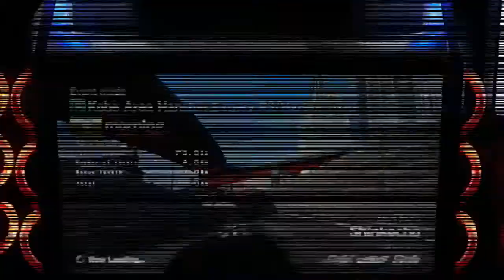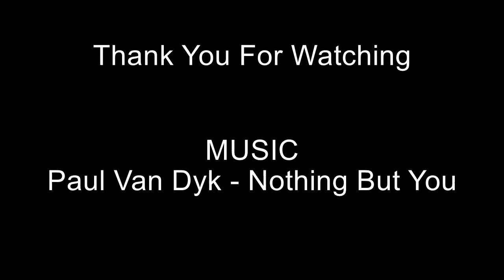WMMT5DX Plus Tournament 3 B9 Race2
Brisbane 2017 Q3 Tournament
DOUG*, what. ZENBU (MEMES), *DTF*